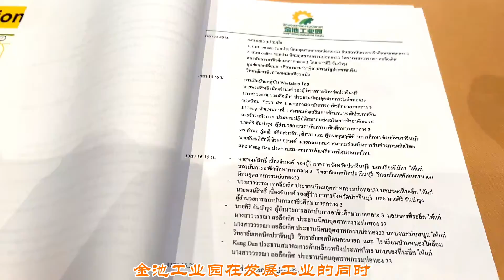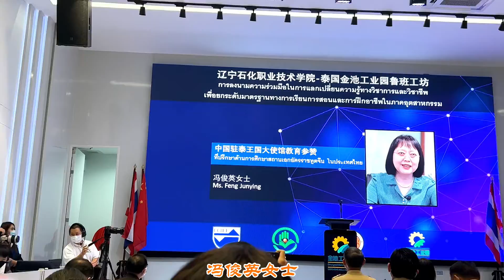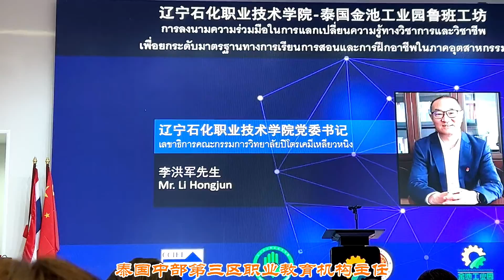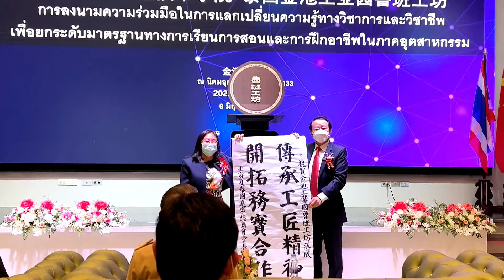【中泰共建】“鲁班工坊”首次落地泰国工业园，与金池工业园牵手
6月6日
我们共同见证
金池工业园联合成立“鲁班工坊”
并签署职业教育产学研四方合作协议
在中国“一带一路”倡议和
“泰国4.0”政策高度契合的背景下
中泰产业合作领域对职业人才需求巨大
金池工业园在发展工业的同时
积极与社区和教育机构互动
为培养更多符合中泰两国需求的职业人才不懈努力